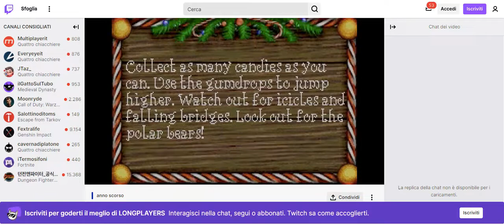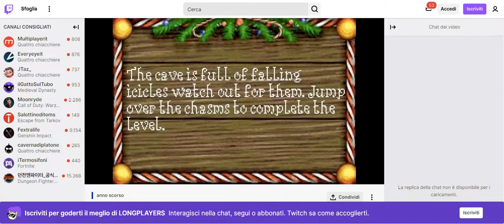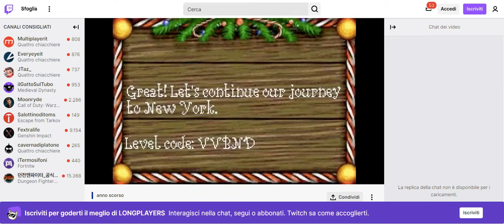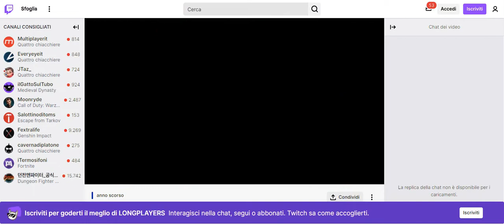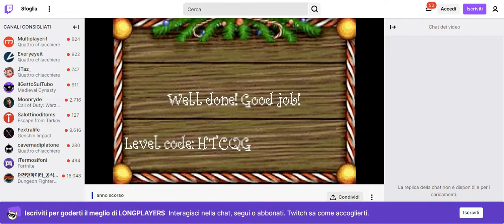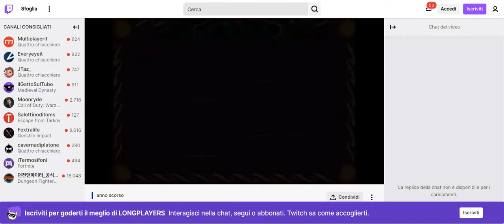Tiziana Scarlino ELF Longplay 2021 BUON NATALE!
tiziana luce scarlino
gianluigi rosafio
claudio teseo
davide cornalba
gianluca crecco
tiziana luce scarlino
gianluigi rosafio
claudio teseo
davide cornalba
gianluca crecco
tiziana luce scarlino
gianluigi rosafio
claudio teseo
davide cornalba
gianluca crecco
tiziana luce scarlino
gianluigi rosafio
claudio teseo
davide cornalba
gianluca crecco
tiziana luce scarlino
gianluigi rosafio
claudio teseo
davide cornalba
gianluca crecco
tiziana luce scarlino
gianluigi rosafio
claudio teseo
davide cornalba
gianluca crecco